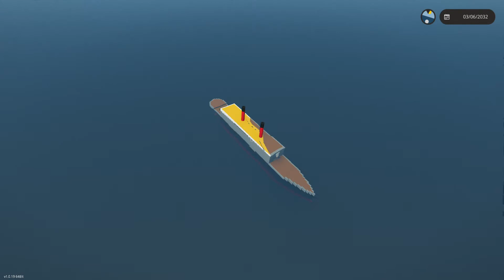SS Danic and SS Supreme collision